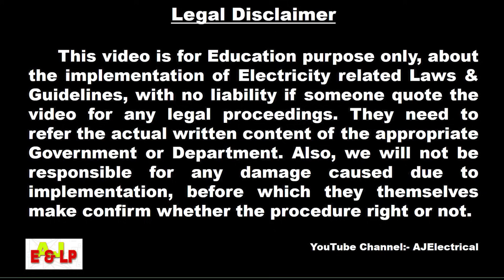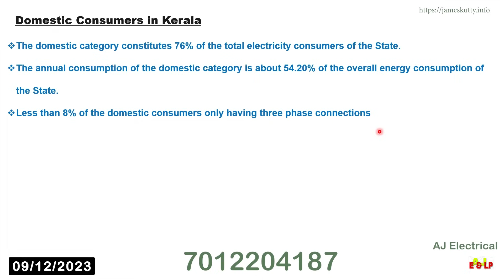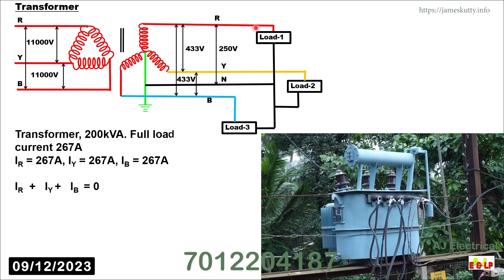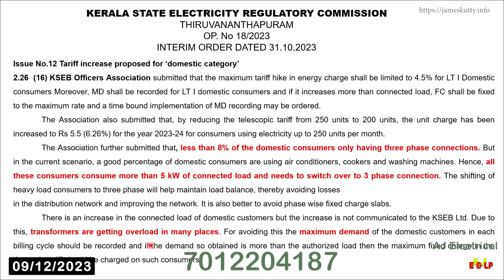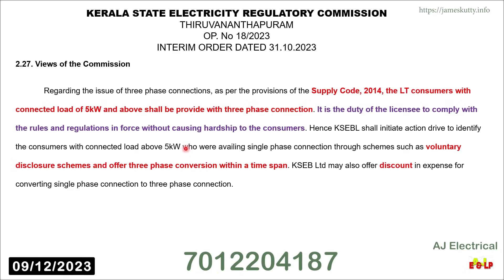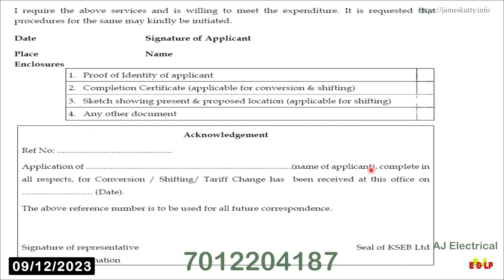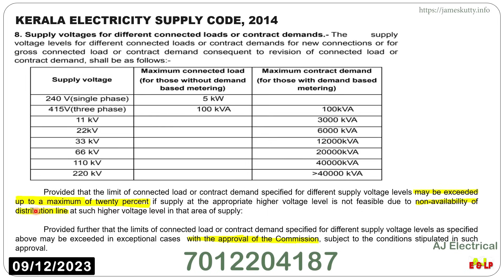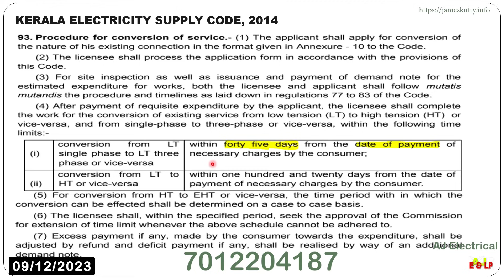127. വൈദ്യുതി കണക്ഷൻ 3 ഫേസിലേയ്ക്ക് മറ്റേണ്ടതുണ്ടോ? 5kW-ൽ കൂടുതലുള്ളവർ Connected Load ഉള്ളവർ (Phase)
വൈദ്യുതി കണക്ഷൻ 3 ഫേസിലേയ്ക്ക് മറ്റേണ്ടതുണ്ടോ? 5kW-ൽ കൂടുതലുള്ളവർ Connected Load ഉള്ളവർ (Phase Conversion)

Kerala Electricity Supply Code-2014 പ്രകാരം 5 kW ന്  പുറത്ത്  മൊത്തം ലോഡ് ഉള്ളവർ 3 ഫേസിലേക്ക് മാറേണ്ടതുണ്ട്. ഇത് സംബന്ധിച്ച് റെഗുലേറ്ററി കമ്മീഷൻ നടപടികൾ സ്വീകരിക്കുവാൻ KSEB-യ്ക്ക്  നിർദ്ദേശം നൽകുകയുണ്ടായി. ഇതിന്റെ ആവശ്യകത ആണ് ഈ വീഡിയോയിൽ പ്രതിപാദിക്കുന്നത്.
കൂടുതൽ വിവരങ്ങൾക്കായി വീഡിയോ പൂർണ്ണമായും കാണുക.

അഭിപ്രായങ്ങൾ കമെൻറ് ബോക്സിൽ എഴുതുക.